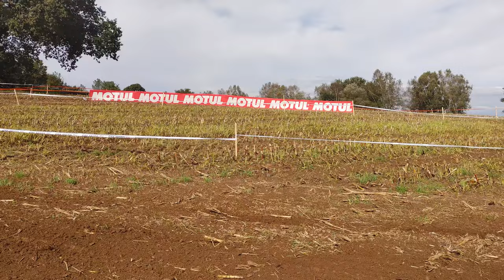ISDE Day 1 Stage 3 @ Silleda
Special Text next to the padock in the first day of the racing week